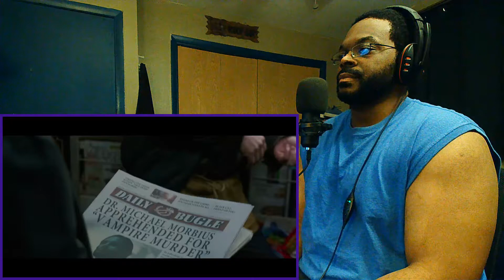Morbius - Official Trailer 2 | REACTION